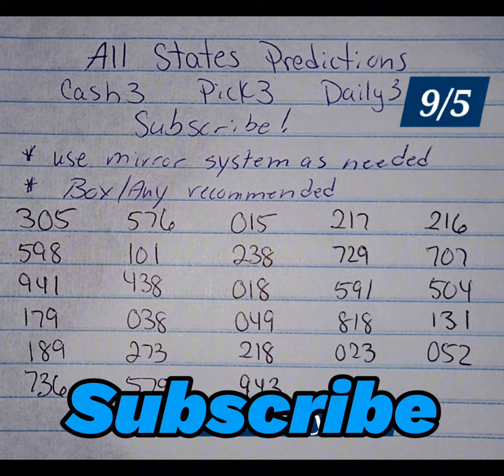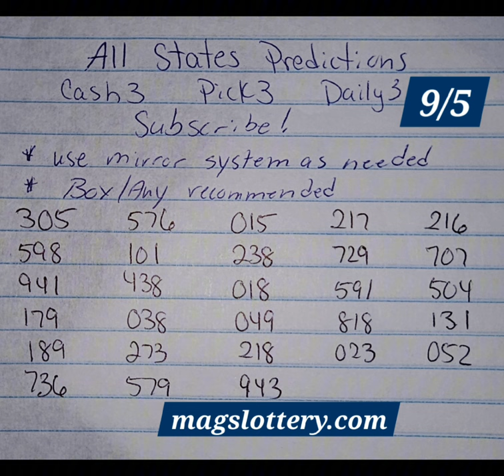Cash 3 Pick 3 Predictions 9/5/24 Lottery Numbers Any State or Country - Winning Strategy